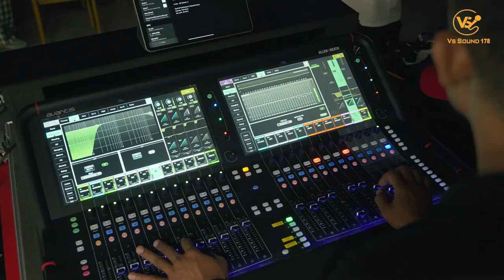SOUND SETUP FOR CHRISTIAN EVENT/VSSOUND/LIVE SOUND.